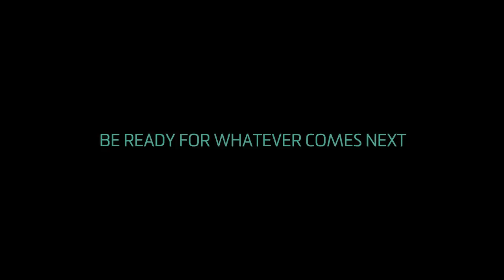Netballer Kate Moloney is channelling this year’s unknowns into personal growth.